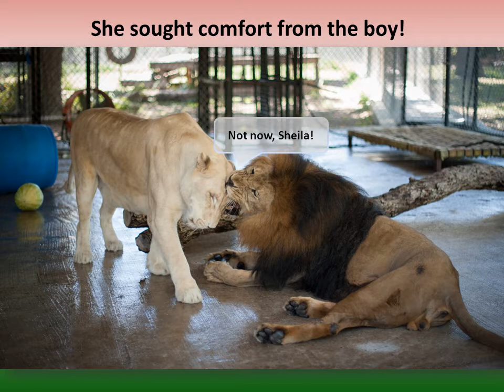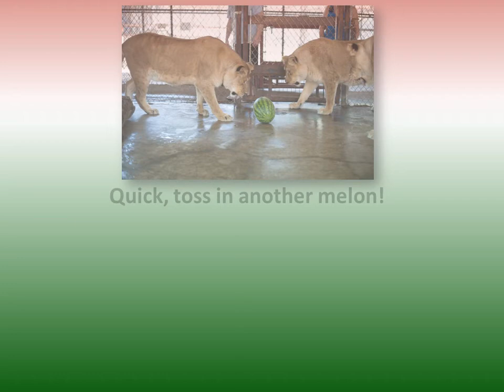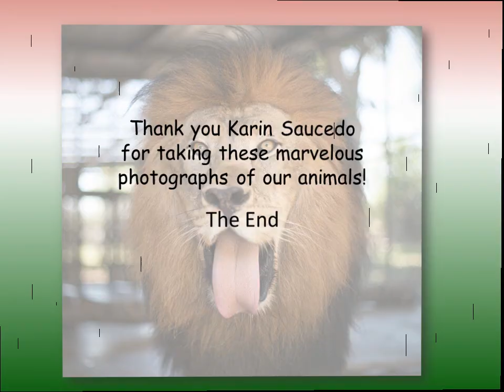In-Sync Exotics' Presents: Summer Splash!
If you like what you see, won't you consider making a kind contributions towards our animals' care?